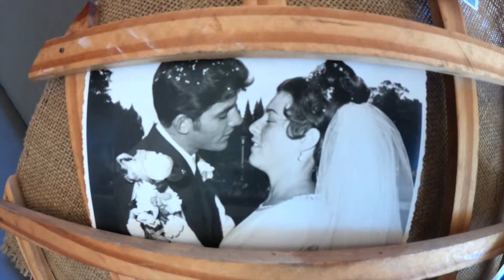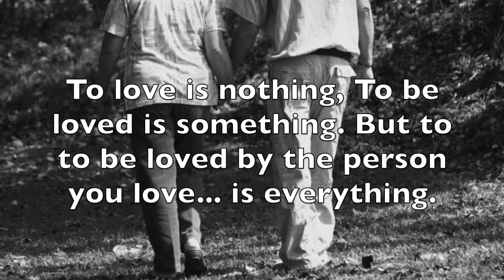Jan and Lorna's 50th